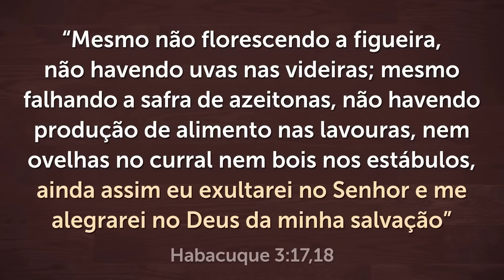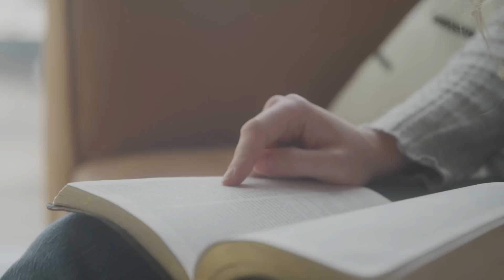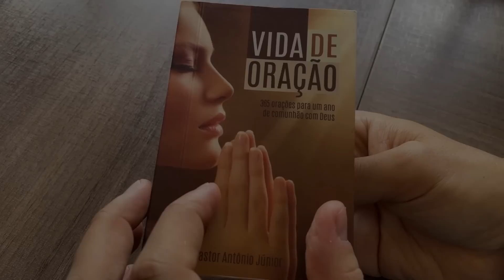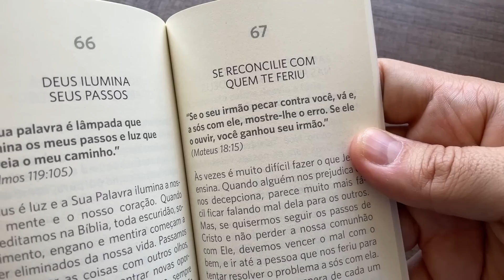ORAÇÃO PODEROSA DA NOITE - 15/11 - Campanha de Oração Para Quebrar as Amarras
Faça essa oração poderosa da manhã para quebrar as amarras.